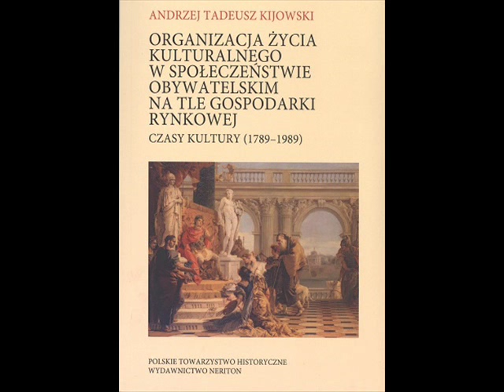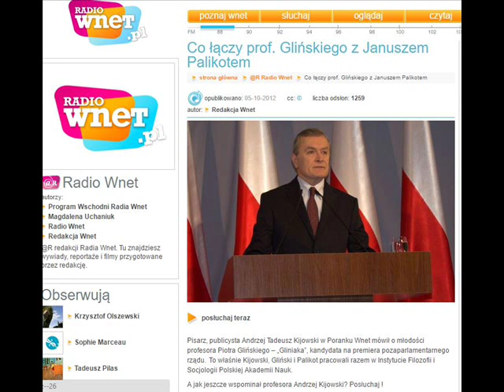Opowieść o Piotrze Glińskim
5 października 2012 roku w Radio Wnet Andrzej Tadeusz Kijowski opowiadał Krzysztofowi Skowrońskiemu o młodości profesora Piotra Glińskiego - obecnego wicepremiera i ministra kultury w powołanym w roku 2015 rządzie PiS kierowanym przez Beatę Szydło.